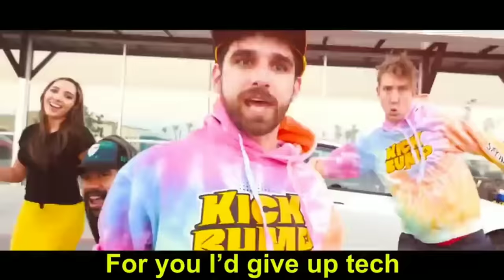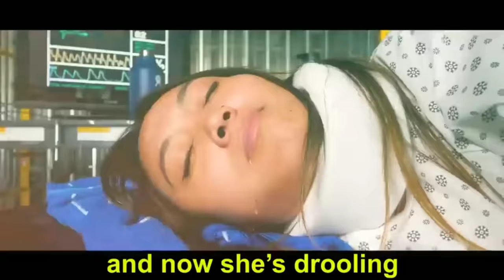Best CWC Spy Ninja Song | CWC vs PROJECT ZORGO RAP BATTLE